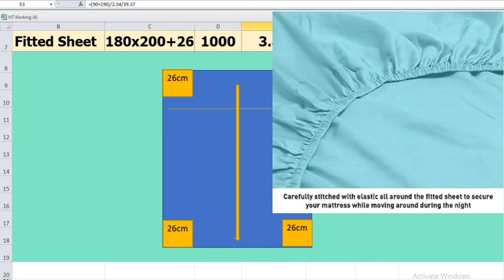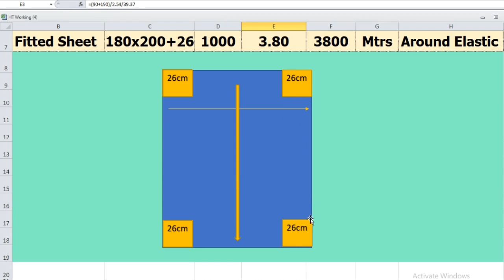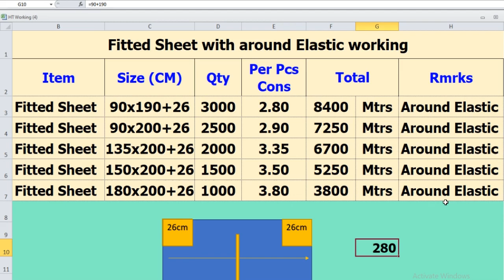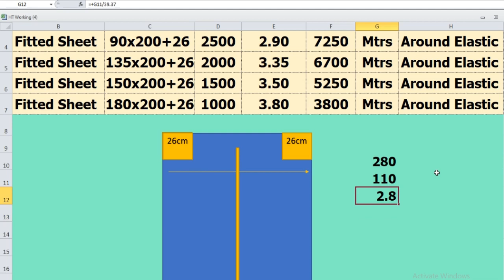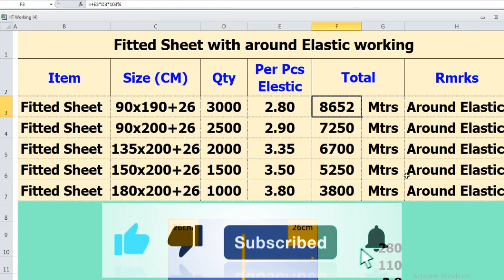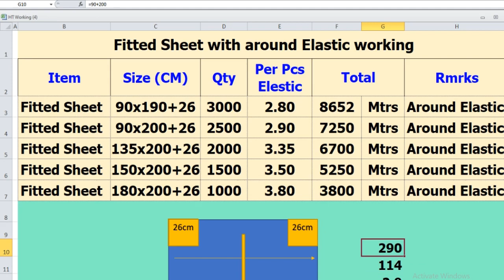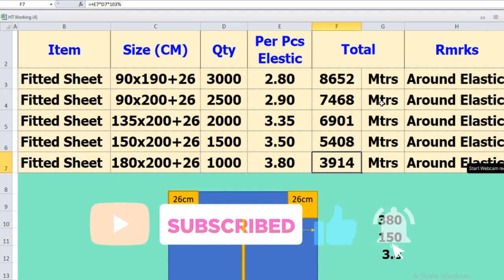Around Elastic Fitted Sheet Calculation.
Hi friends, In this video we will discuss how to calculate around last and how to calculate around last how much last a fitter sheet will take and, also we discuss about all articles on this channel and stay connected with us to watch more informative videos.